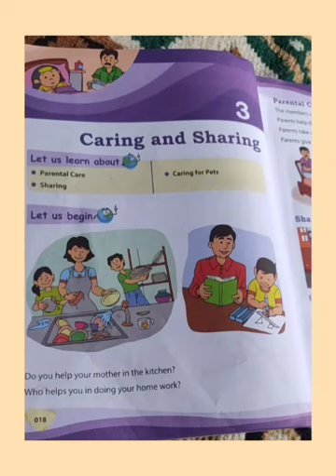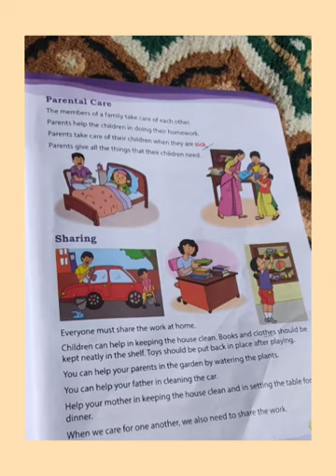Class 1st SST Ch.no.3 part 1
Teacher: Mam Rubia